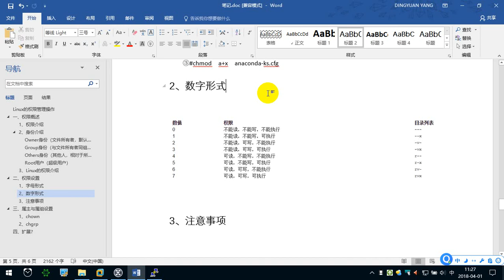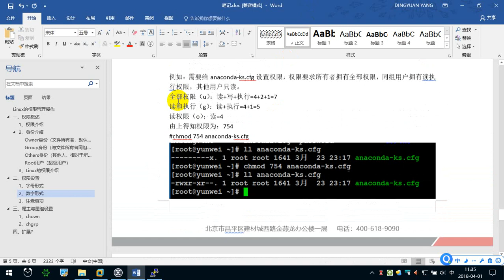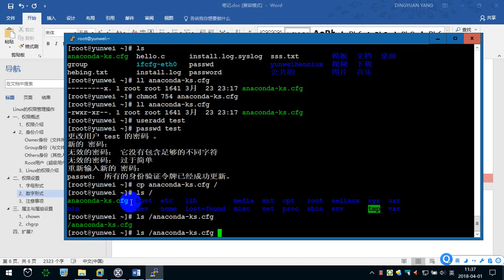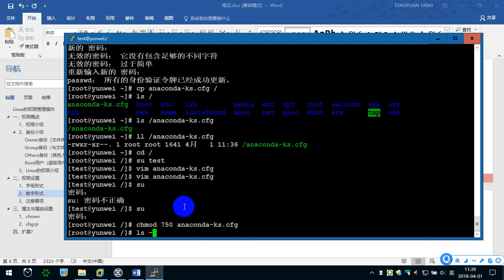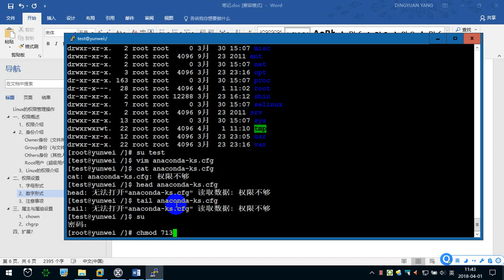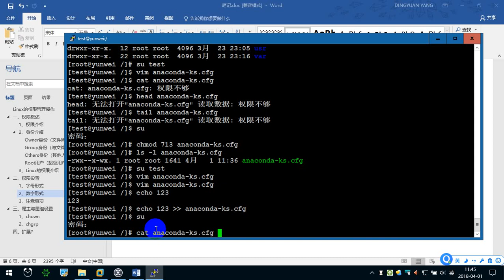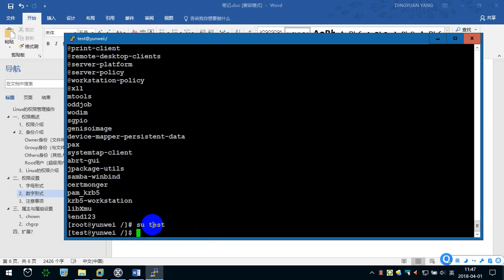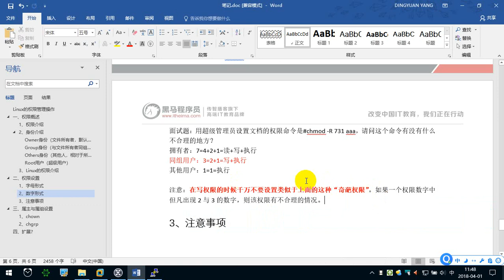7.4 数字形式设置权限 —— Linux教程 命令指令 运维 服务器 项目上线 CentOS 从入门到精通